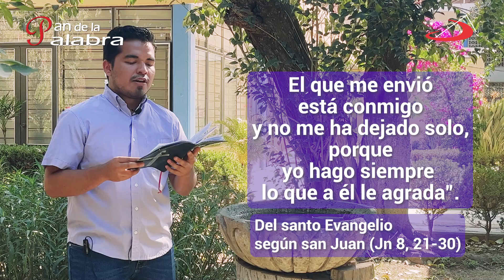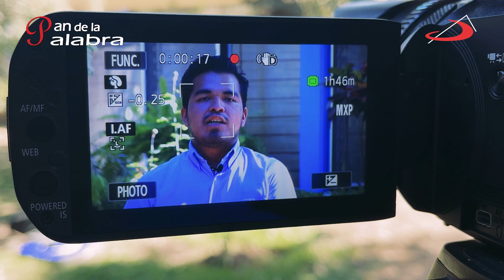El sendero cuaresmal – Martes V de Cuaresma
«Cuando hayan levantado al Hijo del hombre, entonces conocerán que Yo Soy y que no hago nada por mi cuenta; lo que el Padre me enseñó, eso digo. El que me envió está conmigo y no me ha dejado solo, porque yo hago siempre lo que a él le agrada»